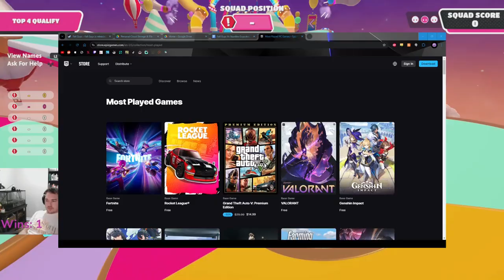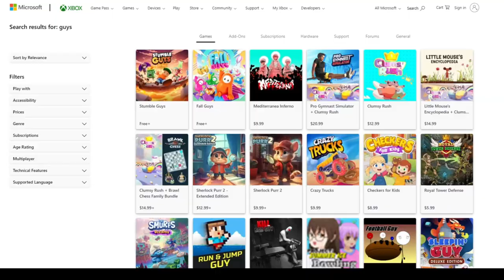Fall Guys vs Stumble Guys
An in depth analysis on Fall Guys and Stumble Guys.

Which do you think is better?

0:19 - History
0:52 - The Players
2:11 - Gameplay
5:22 - Design and Variety
8:48 - Notable Mentions
11:11 - Summary